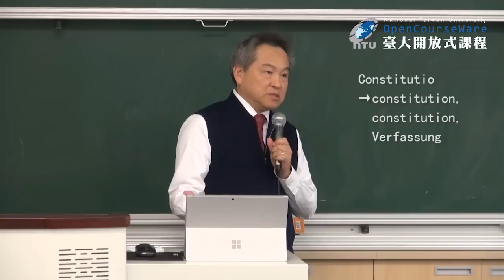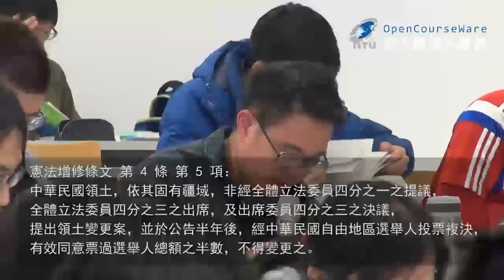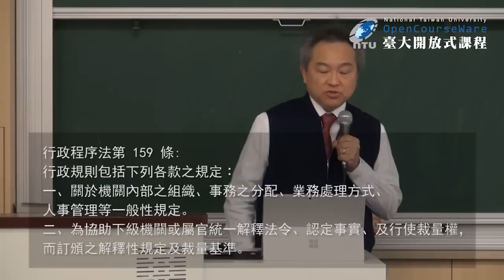大法官講堂：中華民國憲法及政府01：什麼是憲法--立憲主義精義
00:01:16   引言：「憲法」釋義
00:05:49   形式意義的憲法
01:17:50   實質意義的憲法
01:51:41   憲法的種類
01:54:01   學思策問